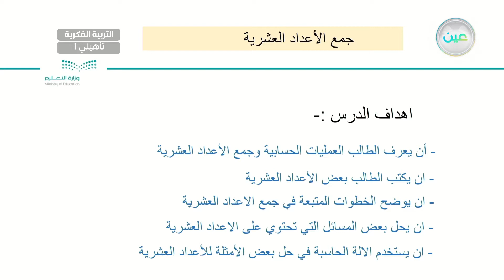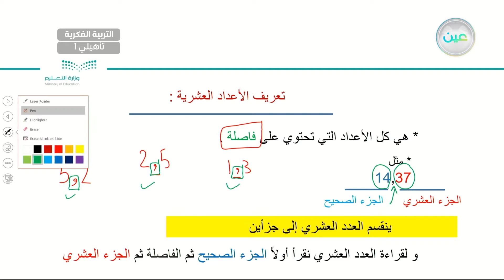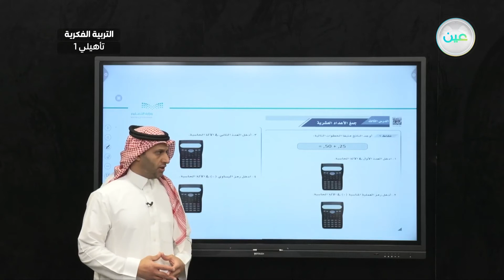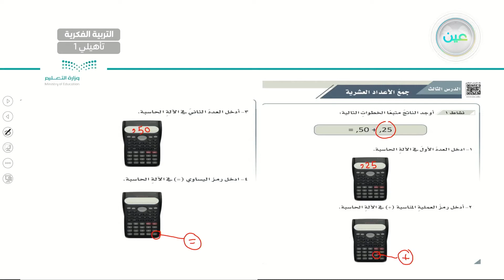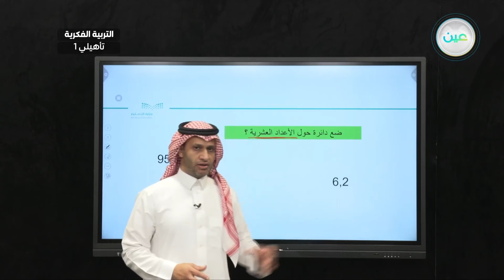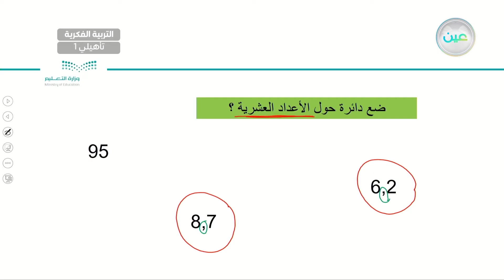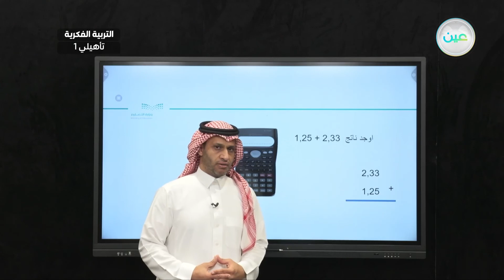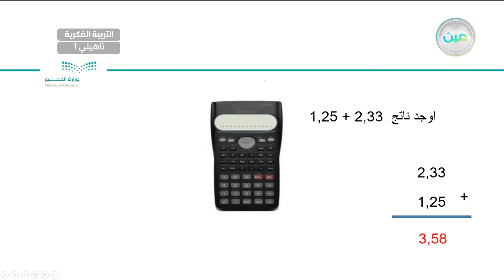جمع الاعداد العشرية(8) - رياضيات - أول تأهيلي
الحصة 14 - الخميس - الأسبوع العاشر - أول تأهيلي